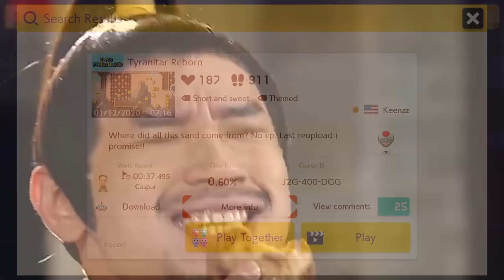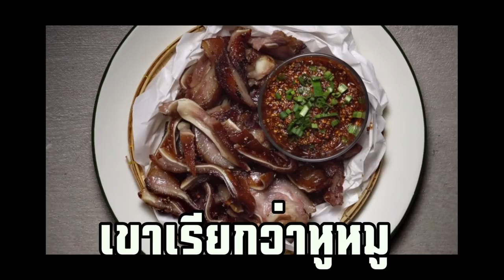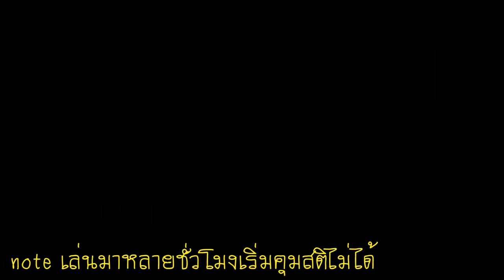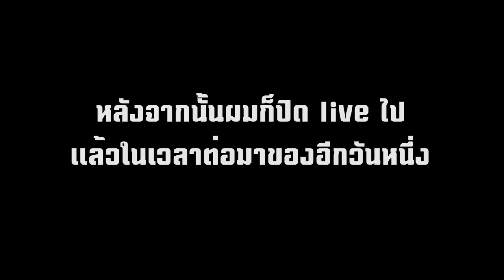[TWITCH] BANJO OFF LINE # 2 - ด่านเดียว 4 ชั่วโมงเลยหรอ?